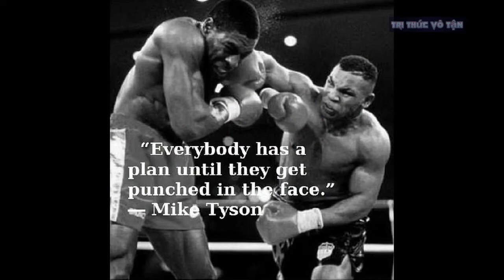Mike Tyson vs Lý Tiểu Long: Cú Đấm 1 inch Của Lý Tiểu Long Có Thể Đấu Với Lực Đấm 534kg Của Mike?